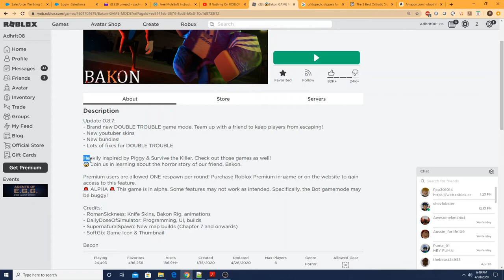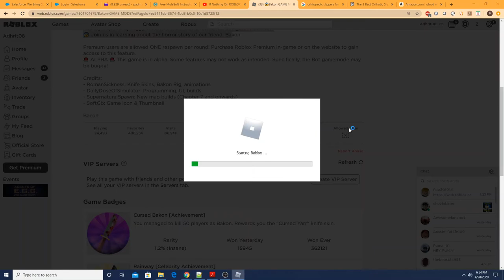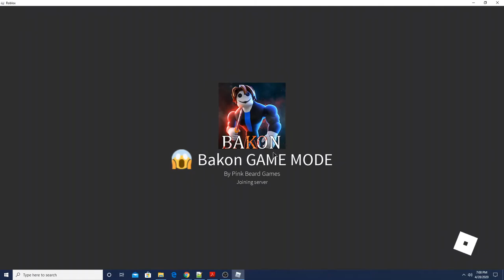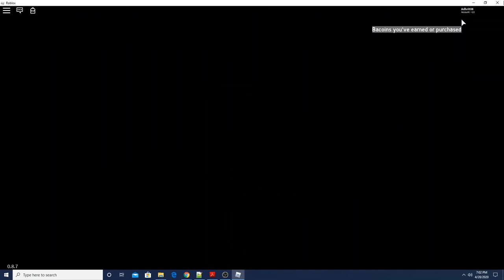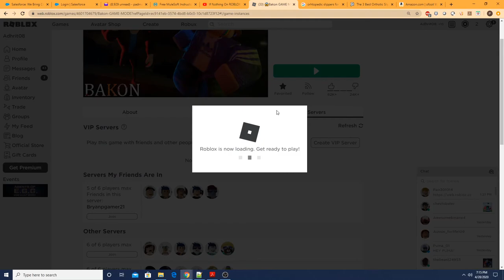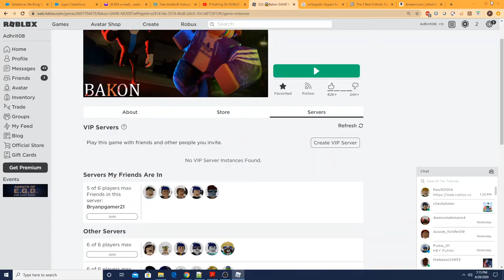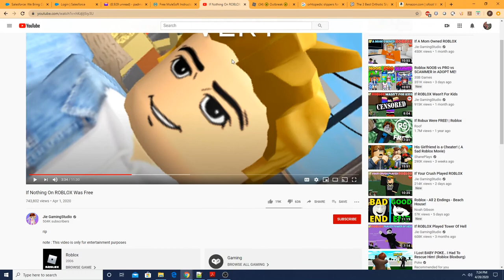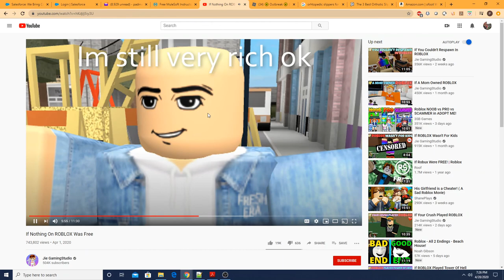Bakon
playing bakon is fun